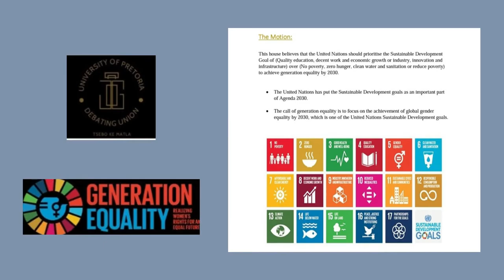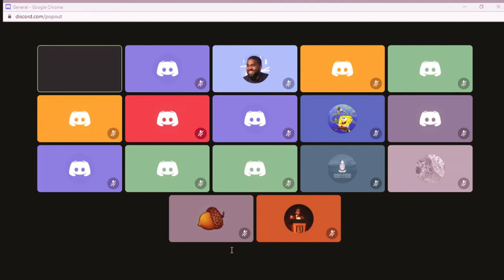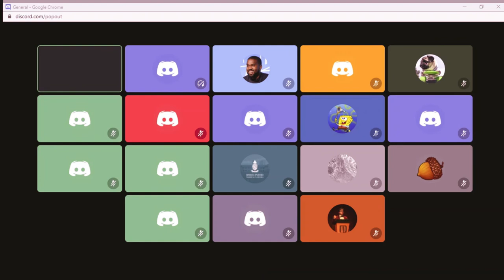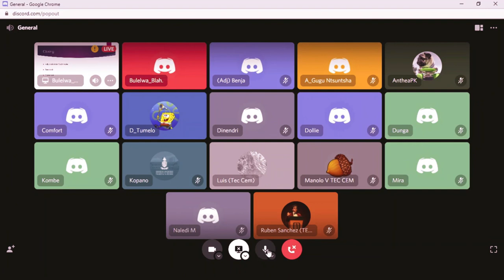South Africa vs Mexico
World Speech Day Global Digital Debate

Motion:
This house believes that the United Nations should prioritise the Sustainable Development Goals of Quality Education, Decent Work and Economic Growth, or Industry, Innovation and Infrastructure; OVER No Poverty, Zero Hunger, Clean Water, and Sanitation, or Reduce Poverty, to achieve Generation Equality by 2030.

 - The United Nations has put the Sustainable Development Goals as an important part of    Agenda 2030.

_ The call of Generation Equality is to focus on the achievement of global Gender Equality by 2030 which is one of the United Nations Sustainable Development Goals.

About TEC-CEM
TEC-CEM is probably the oldest team in Mexico, having participated in every Campeonato Mundial Universitario de Debate en Español (CMUDE).

The team has entered several finals in national and regional tournaments, including Mexico's national. One of their most notable achievements recently, was being a finalist of the CMUDE 2020 (it is the WUDC in Spanish) and EFL finalists of the WUDC 2020, and the first Mexican team to ever break at WUDC.

About the University of Pretoria Debating Union
The University of Pretoria Debating Union has played a pivotal role in WSD South Africa since 2018;  demonstrating the skillful technique of debating to scholars at the 'Celebration of Speeches' Event.

The Debating Union continues to strengthen its efforts through local in-house debates as well as international online debates.

This debate is one such example of how our future leaders are showing us the way by generating awareness and offering education on vital global issues such as the importance of understanding, being aware and examining the Sustainable Development Goals. More specifically, that of Gender Equality.

Having our youth actively engaging in dialogue about issues that concern their future is essential to prompt the powers that be to remain constantly engaged and accountable for humanity to see progress.